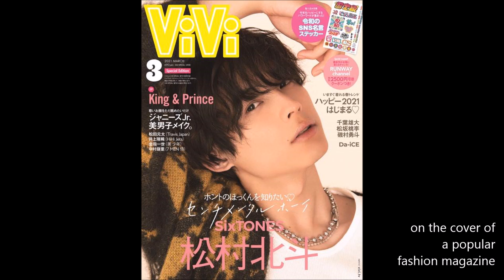[JAPAN] Hokuto Matsumura Tribute - a Member of SixTONES and Actor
This video introduces you to Mr. Hokuto Matsumura, a member of the popular J-pop group, SexTONES. He is also an actor. Hokuto was born in Shizuoka to Japanese parents. His father is a salaryman and his mother is a housewife; he has one older brother who is three years his senior. Hokuto holds a black belt in Karate and has also won some tournaments since a little lad; his best achievements include ranking 2nd in Shizuoka prefectural tournament and qualifying for the national tournament. He quit Karate in 2009 to focus on his entertainment career. Hokuto is also adept at swordsmanship.
     Hokuto became interested in the entertainment industry by watching "Yappi" = Tomohisa Yamashita, one of the top entertainers at Johnny & Associates, a famous all-boys entertainment training company. Hokuto sent in his application to Johnny & Associates by his admiration toward Tomohisa Yamashita after watching the drama "Kurosagi." To pass the exam and audition is the most competitive but in 2009, Hokuto was accepted. After many months of rigorous training in singing, dancing, and acting, he made a CD debut as a part of the temporary units Yuma Nakayama w/B.I.Shadow and NYC boys.
     Hokuto made his acting debut in NTV's Shiritsu Bakaleya Koukou in 2012. His acting was praised by Johnny Kitagawa, the main coach at Johnny & Associates. Through this success, Hokuto later landed the main role in TBS' golden hour drama Kuro no Onna Kyoushi. In 2013, he ranked 1st in popular idol magazine Myojo's annual poll "Jr's Most Wanted As Lover."
     In March 2014, Hokuto starred as the main member in Johnny's Jr's new TV variety show produced by TV Asahi, Gamushara which ended its airing the same month in 2016. During concert Johnny's Ginza, which was held at Tokyo's Theatre Crea in May 2015, Hokuto became part of the newly announced Johnny's Jr. unit called SixTONES with most of Bakaleya main cast as his group members. In the same year, he also co-starred with two of his group members, Jesse Masaya Lewis and Juri Tanaka in their first lead roles in the movie Vanilla Boy which premiered nationwide in Sept 2016. Along with SixTONES, Hokuto has starred in a few musical stages such as the long historic Shounentachi, for every year since 2015–2017 with other Johnny's Jr. group Snow Man.
     Hokuto can sing, dance, and act; he is one of the hopeful actors in Japan today.
Best of luck to him for whatever he does in his entertainment career!

My videos are sort of related to each other, so enjoy others as well. Peace out... to all the beautiful souls out there in the world. Cheers!